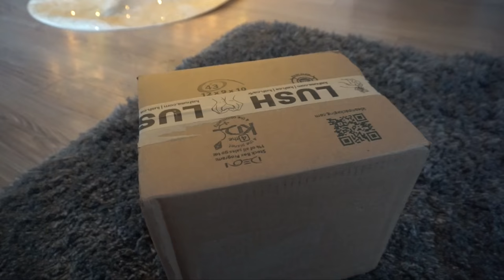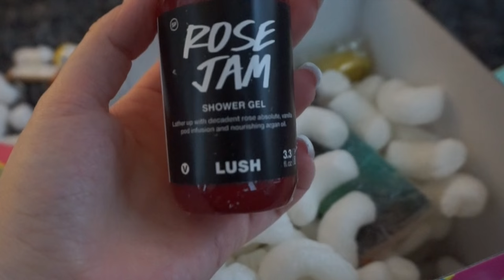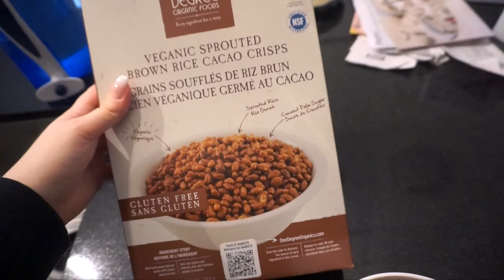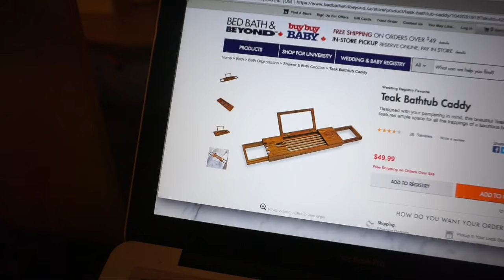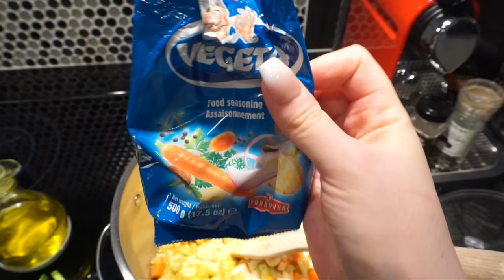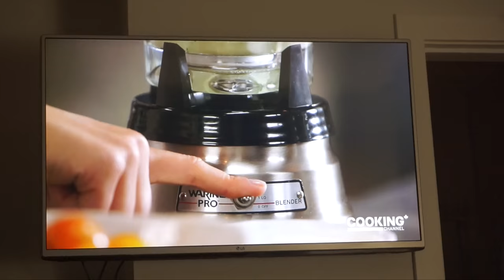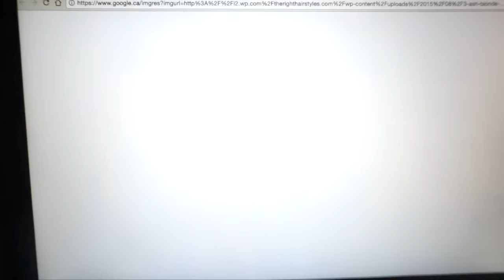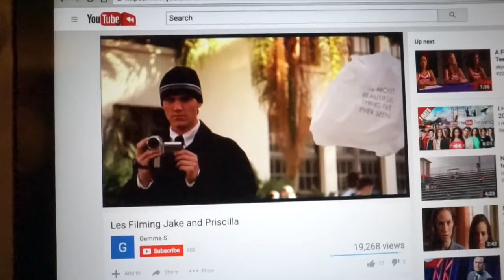A CHRISTMAS VLOG | The Beauty Vault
WEEEEOOOOO SHE LIVES!! I've been gone for so long but the video kinda explains my absence so I'll save you the written essay portion. At least I made it back before the year was over, right!? THAT COUNTS FOR SOMETHING RIGHT?? 😂 I'm not a pro vlogger so take it easy on me, it's my first rodeo! I'll try to do these every once in awhile and YES I'll be back with makeup videos very soon too. Feeling like a fish out of water right now, but I'm just glad to be back! I MISSED YOU. Hope you all had an amazing Christmas and/or time off. xx

DC Fix Marble Contact Paper:

Creamy Smoked Lentil Soup Recipe:
2 tbsp extra virgin olive oil
3 cups chopped organic carrot
3 cups chopped organic celery
1 large onion
3 cloves of garlic
3 cups red lentils
1 tsp organic garlic purée
10 cups water
1 cup unsweetened almond milk
1 tsp smoked salt
1 tsp pink himalayan salt
1 tsp cayenne
1/2 tsp garlic powder
1 tbsp vegeta
1/2 tsp cracked black pepper
3 tbsp nutritional yeast